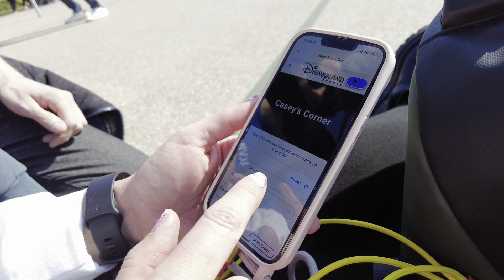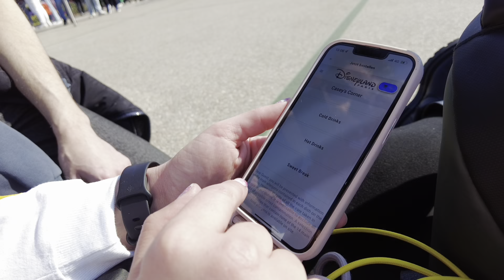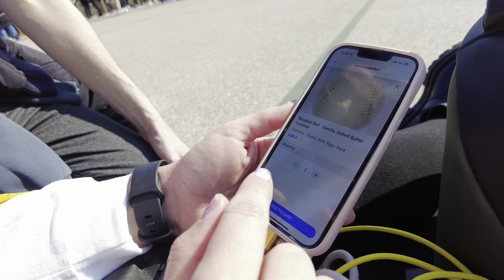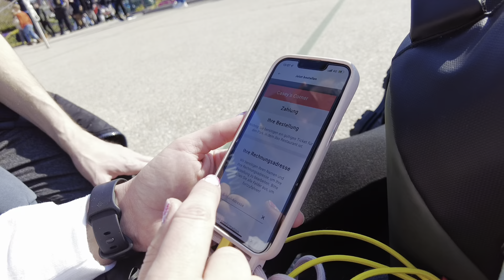Tag 2 des Soft Opening der Feierlichkeiten zum 30. Geburtstag des Disneyland Paris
Ich nehme euch mit zum 2ten Tag des Soft Opening der Feierlichkeiten zum 30ten des disneylandparis
Bestaunt gardensofwonder bei Dämmerung
Ein Teil der neuen Abend Show Disney D-Light und After Glow